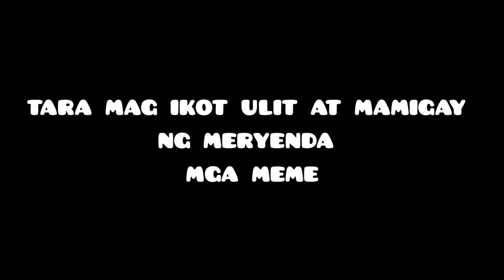Turon sa Ligaya Hatid ay Saya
ikot ikot naman tayo para mamigay ng MERYENDA